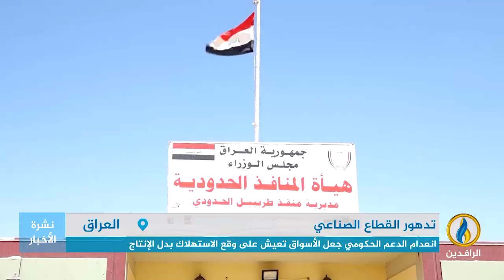تقرير | القطاع الصناعي بعد عام 2003 عاش أزمات كثيرة أدت إلى تراجعه وانهياره